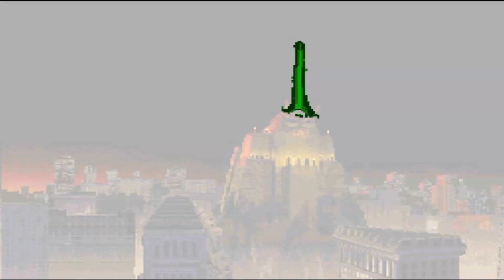Mortal Kombat 3 (SNES) Completo Destino Maestro con Kabal (Sin Daño)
El canal RehicolReplay dedica todo su contenido audiovisual en videojuegos, los termino sin perder vidas y en la medida de lo posible sin recibir daño, también encontrarás enfrentamientos contra todos los jefes y trucos secretos.

Espero que sea de tu agrado el canal.